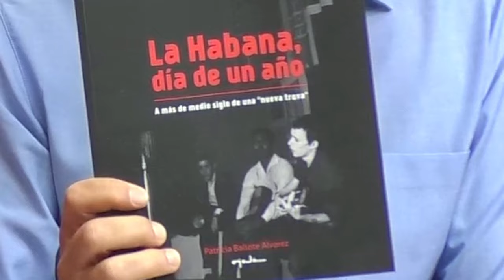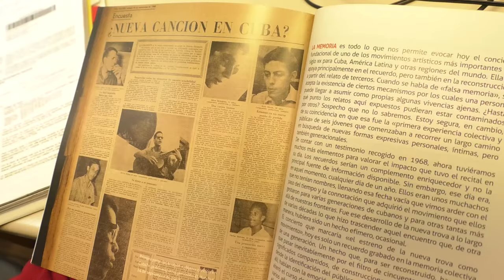“El contexto en que nació la Nueva Trova: Revolución cubana y lucha contra la guerra de Vietnam”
El libro "La Habana, día de un año. A más de medio siglo de una `nueva trova´" es la más reciente entrega de la Editorial Ojalá, de la Oficina de Silvio Rodríguez. El propio Silvio apoyaba, recientemente, en La Habana, la presentación de este libro, cuya autora, la escritora e investigadora Patricia Ballote Álvarez, lo está presentando ahora en Europa. Conversamos con ella en el estudio de Cubainformación TV.